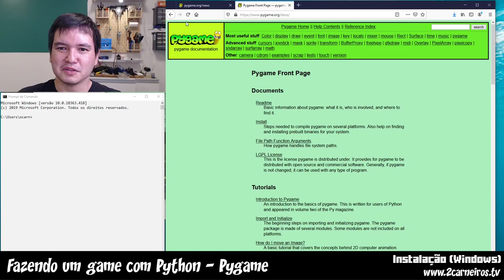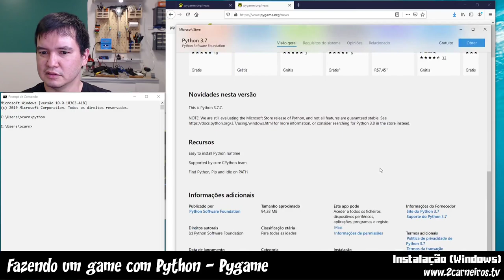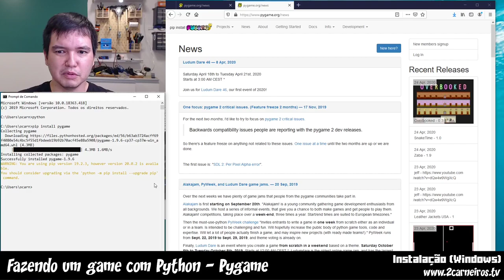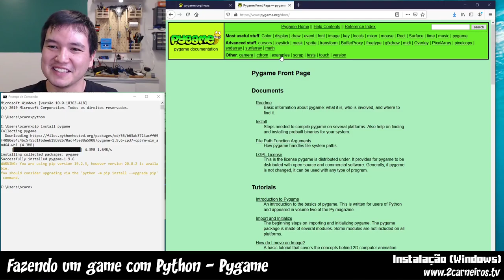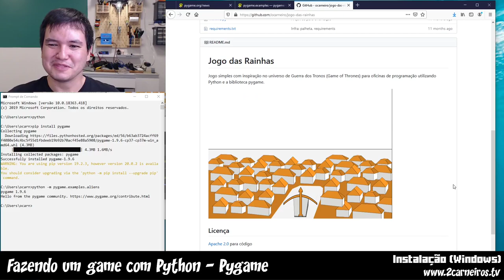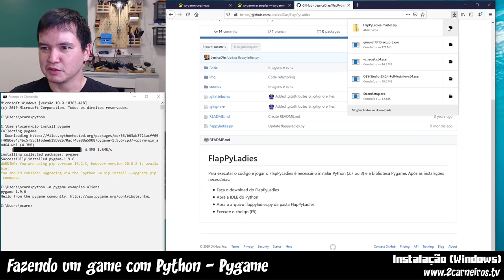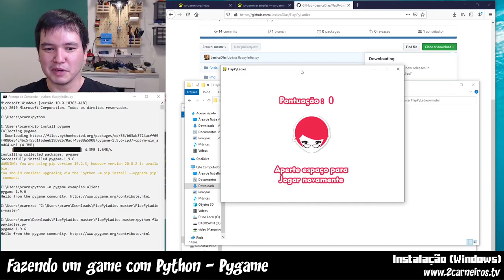Como instalar o Pygame no Windows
Otávio ensina como instalar o Pygame no Windows.